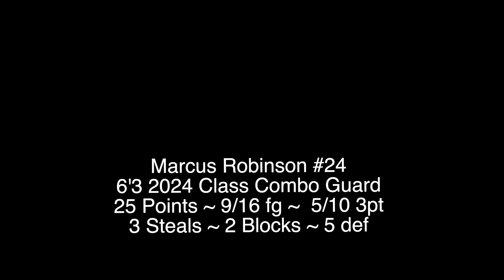Marcus Robinson 6'3 2024 Class Point Guard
Marcus Robinson #24
6'3 2024 Class
Point Guard
25 Points ~ 9/16 fg ~  5/10 3pt
3 Steals ~ 2 Blocks ~ 5 def